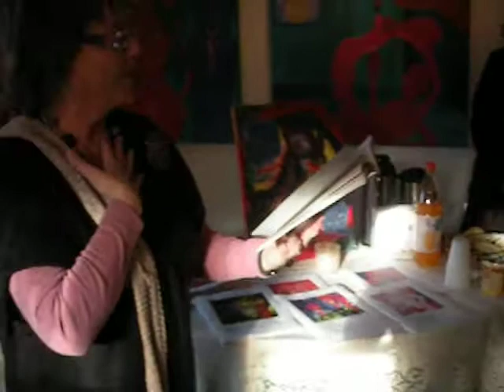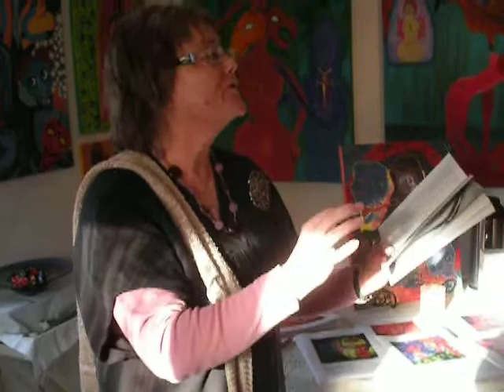Elizabeth Dallee`s gallery opening with Karin Moe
Author Karin Moe opens Elizabeth Dallee`s exhibition at Galleri Skjold on November 6th, 2010.